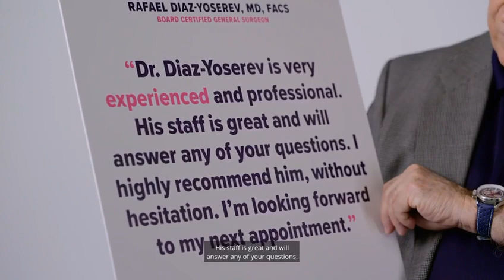November 3, 2023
👨‍⚕️ DR. Rafael Diaz-Yoserev, M.D, F.A.C.S is a licensed and board certified General, Vascular & Cosmetic surgeon with more than 35 years experience. He has pioneered  the beauty industry in South Florida with cutting-edge laser technology and applications that provide his patients with effective and beautiful, yet natural results.
🥼 DR. Rafael Diaz-Yoserev, M.D, F.A.C.S. takes great pride in his work and loves what he does, passing on his passion for beauty to you, every time you come visit.
"At RDYMD, we pride ourselves in enhancing the beauty of our patients. We do not look to transform them but rather, improve their appearance with procedures that are as minimally invasive as possible. Our specialized approach is drawing increasing attention from clientele seeking significant results with a natural look."